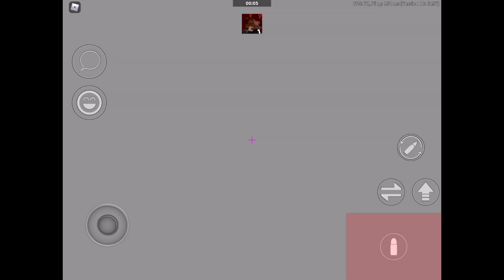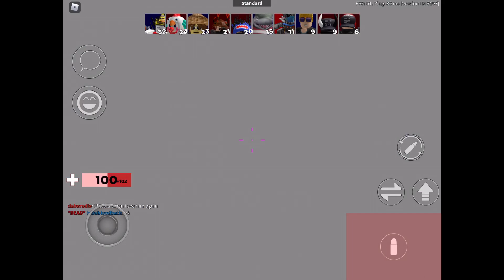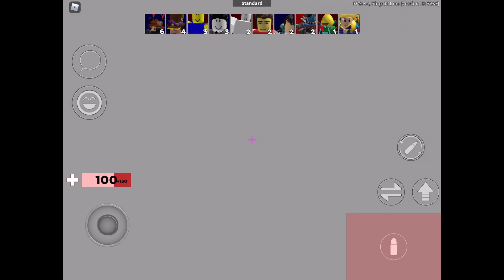My First Time Playing Arsenal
My first time playing this don’t hate it

roblox funny moments,roblox roleplay,video games,arsenal gameplay,roblox arsenal,family friendly,roblox arsenal gameplay,arsenal roblox